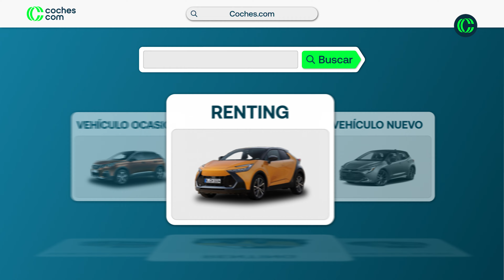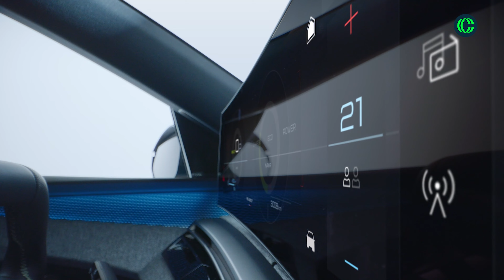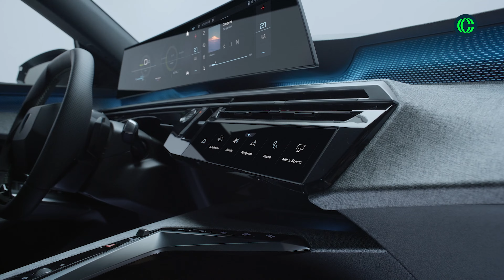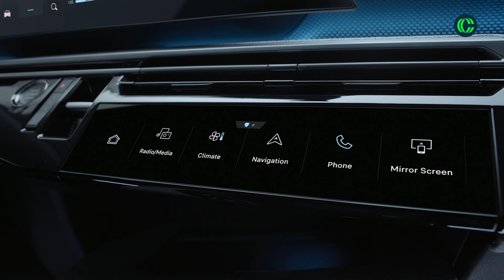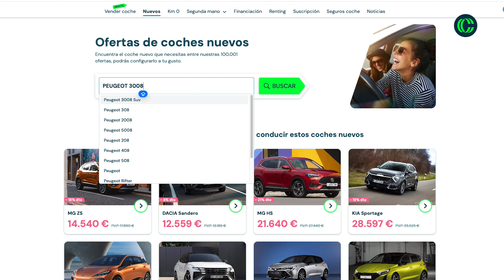Peugeot 3008 2024: autonomía que convence | Prueba | Opiniones coches.com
Conducimos 800 km el nuevo Peugeot e-3008, la versión eléctrica. Nos convence su estética, muy vanguardista con aire de SUV coupé. Y el interior está mejor resuelto que antes, gana calidad y tecnología, sin ser de los SUV de su tamaño que más espacio ofrecen detrás.

En marcha puede que no sea tan ágil y dinámico como la generación precedente, pero no está nada mal para su peso... y tiene un rodar silencioso y un confort de marcha sublime, muy bien insonorizado,

Viajamos de Madrid a Valencia sin paradas (nos sobró un 15 % de autonomía) y a la vuelta con una parada de menos de 20 minutos fue suficiente. ¿Elegirlo antes que el Peugeot 3008 mild hybrid? Echamos cuentas y la cosa está bastante igualada, como analizamos en el vídeo.

00:00 Introducción
02:57 Historia del 3008
03:24 Diseño exterior
06:42 Diseño interior
13:40 Maletero
15:15 Motor
18:43 Prueba dinámica
23:50 Conclusiones / Pros y contras

Más información del Peugeot 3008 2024